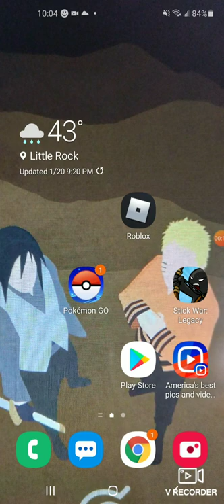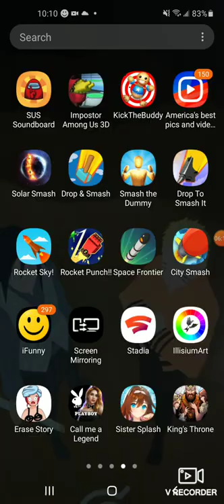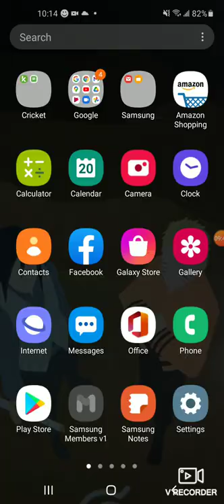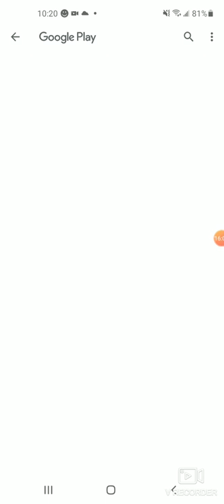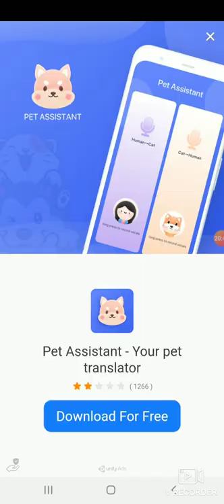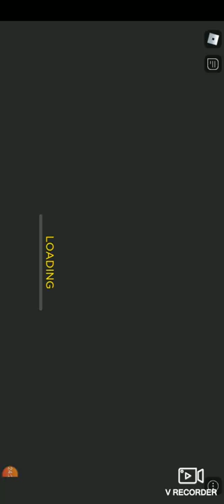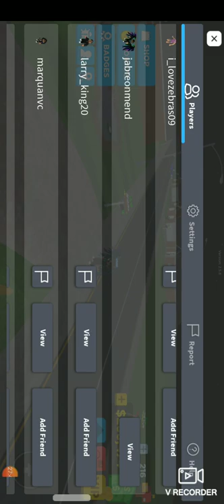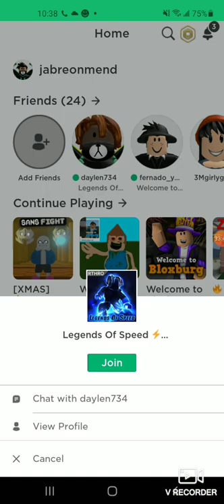hi gs its time to have fun